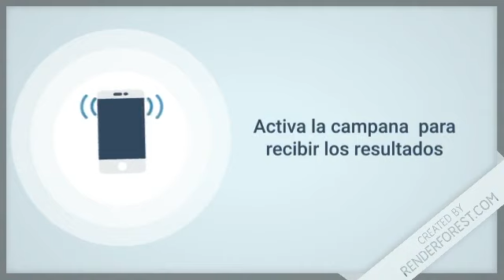Lotería Real resultados de hoy 18 de Septiembre en Todas las loterías Dominicanas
Quiniela Real
El sorteo de Quiniela Real de la Loteria Real, es un juego de azar que se transmite todos los días a partir de las 12:55 de la tarde. La lotería Quiniela Real es uno de los sorteos tradicionales de los dominicanos; el mismo está compuesto por tres tómbolas con bolos numerados del 00 al 99.